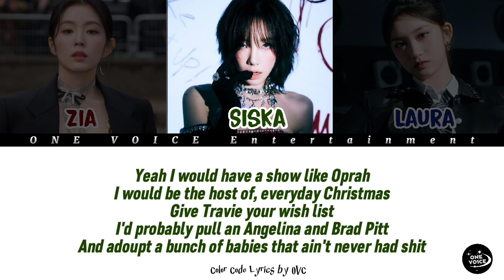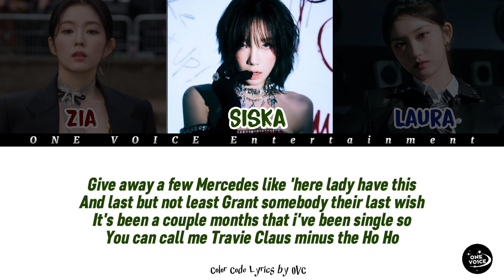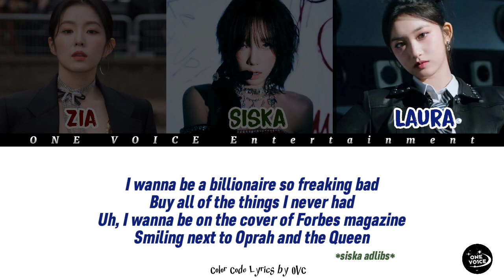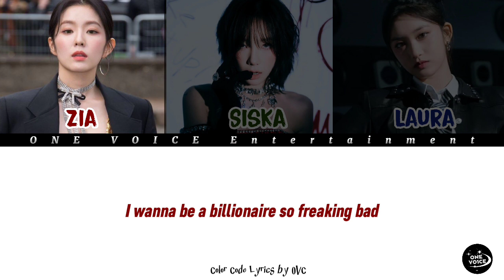[COVER] Travie mcCoy - Billionaire (feat.bruno mars ) original song:: @TravieMcCoy {easy lyrics}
talent/ singer 🎤🎙️
- Zia
- Siska
- Laura
ccl : Siska